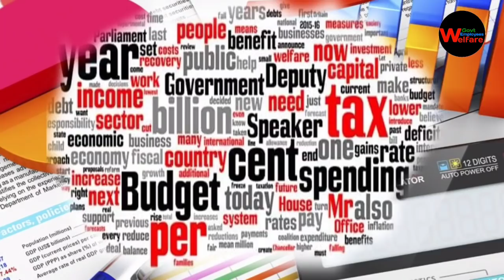Budget 2021 : बजट 2021 में केंद्रीय कर्मचारियों के लिए बड़ी घौषणा